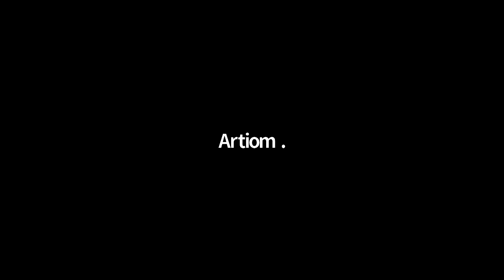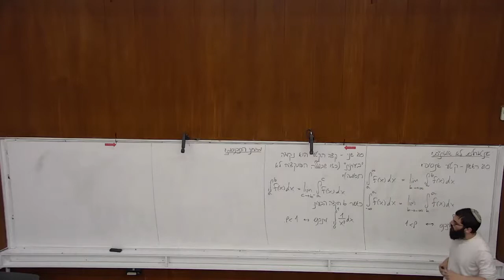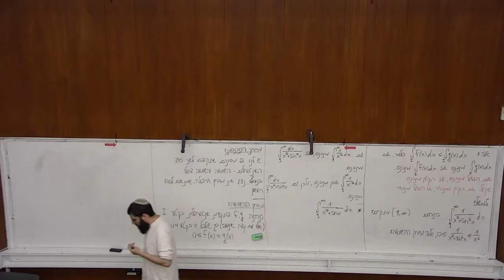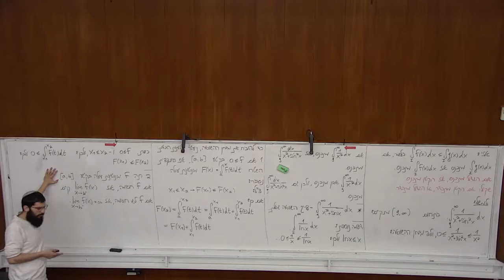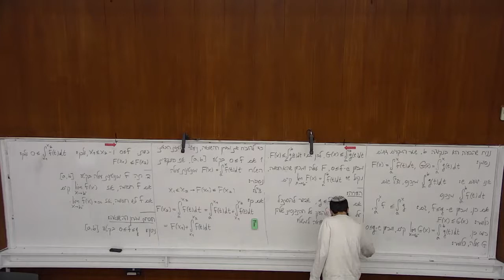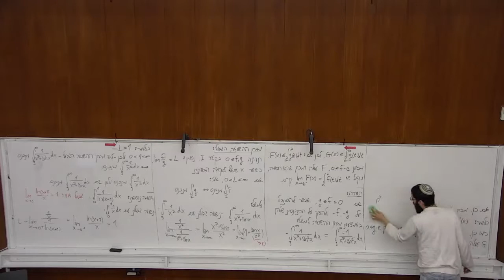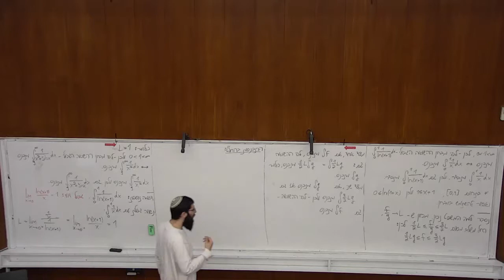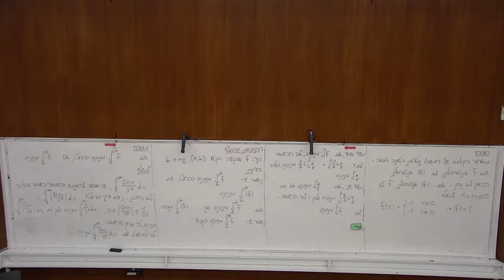אינפי 2 הרצאה 8 BIU תשפ"ב - מבחני התכנסות לאינטגרלים לא אמיתיים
מבחני התכנסות לאינטגרלים לא אמיתיים - מבחן ההשוואה ומבחן ההשוואה הגבולי, התכנסות בהחלט.